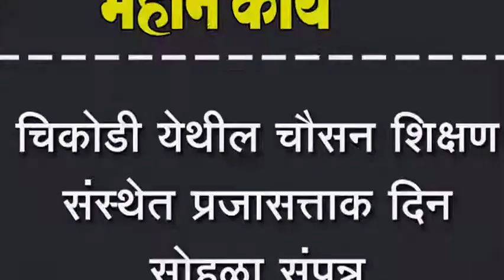चिकोडी येथील चौसन शिक्षण संस्थेत प्रजासत्ताक दिन सोहळा संपन्न